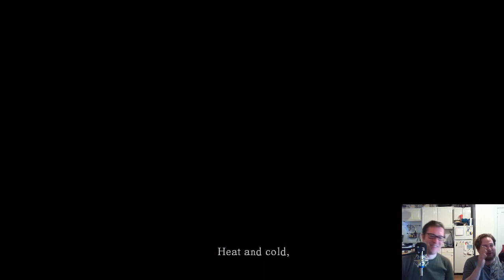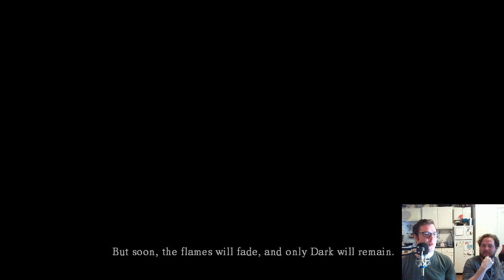Jared's Dark Souls Play-Through Part 1